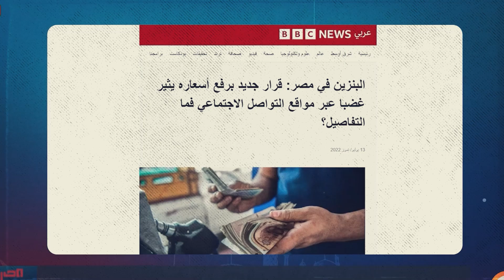زتونة الأسبوع.. شاهد أقوى تعليقات محمد ناصر على القضايا المثارة خلال الإسبوع الماضي